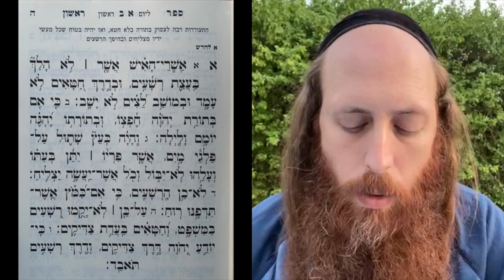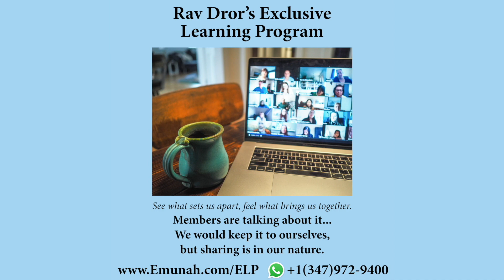Learning Tehillim (Psalms) Ch. 1 in Hebrew and English (with Commentary and Explanation)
SUPPORT Rav Dror's Work!

Rav Dror’s Exclusive Learning Program is the best way to draw closer to Rav Dror and his teachings!

Rav Dror’s teachings touch the hearts of people from all backgrounds around the world. His honest and compassionate approach to truth has helped countless individuals discover a sense of purpose, hope, perseverance, and the wonderful qualities of their unique souls.

Rav Dror bases his lessons on deep personal understandings and the foundations of Torah teachings such as the Bible, Mishnah, Talmud, Kabbalah, and the Hasidic Masters, especially Rebbe Nachman of Breslov. Rav Dror is Jewish and adheres to the traditions of Rabbinic Judaism and has a deep connection to the esoteric, mystical, and spiritual. You can read more about Rav Dror's life